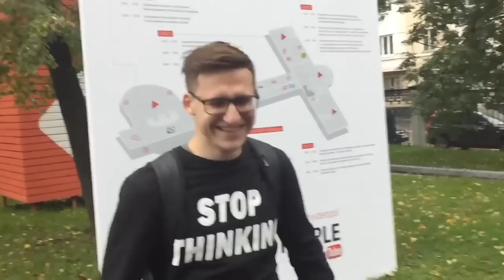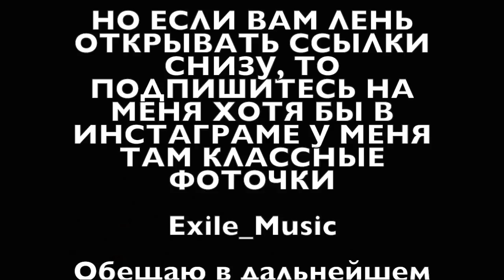Exile - Coffi [OFFICIAL VIDEO]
Посмотреть, как была создана идея для данного трека вы можете